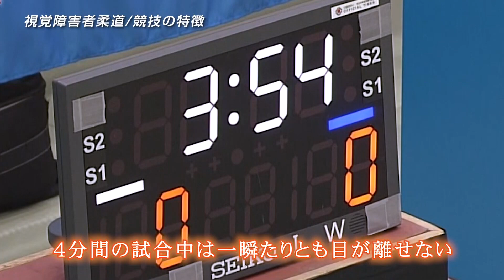【競技みどころ紹介動画】視覚障害者柔道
12月11日（日）10時00分～16時00分に東京都文京区の講道館で開催される「IBSA Judo 東京国際オープントーナメント大会」のライブ配信に先駆け、視覚障害者柔道の魅力をご紹介します。

視覚障害者柔道は、その名の通り、視覚に障害のある選手たちが行う柔道のことです。ルールは一般の柔道とほぼ同じですが。異なるのは組み合った状態から試合が始まること。試合中に両手が離れた場合などは、試合場の中央に戻され、再び組み合った状態で試合が再開されます。常に組み合っているため、技の掛け合いなど、激しい攻防が繰り広げられます。

今回は、パリ2024パラリンピックを目指す石井亜弧（あゆみ）選手に、競技をはじめたきっかけや今後の展望などについて伺ってきました。

★「IBSA Judo 東京国際オープントーナメント大会」のライブ配信はこちら

★大会の見どころなどをまとめた特設ページはこちら

運営：東京都、東京都障害者スポーツ協会